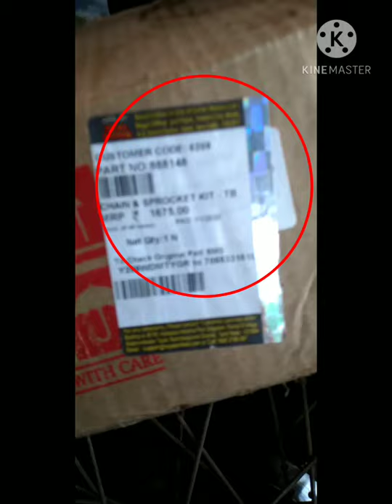THUNDERBIRD 350 ( bullet ) sprocket fitting